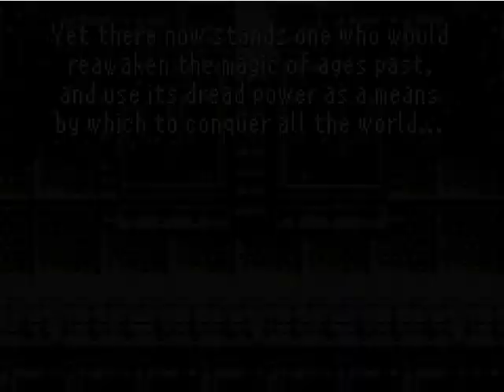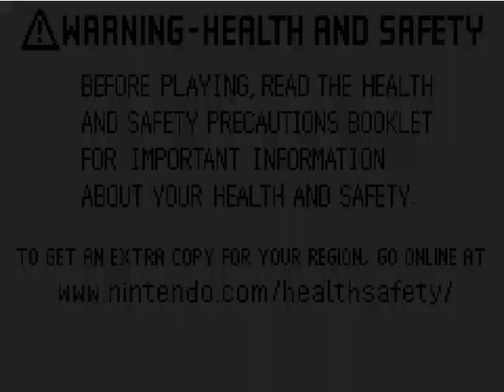Let's Play Final Fantasy VI Perfect Game Part 1: The Frozen Esper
This is my debut episode of a Perfect Game Let's Play of Final Fantasy VI.  I chose the GBA version because it's the only version where perfection is achievable.  I lay out the ground rules within the first 6 minutes of the video, but the conditions are as follows:

1.  Must obtain everything--characters, items, treasures, bestiary, espers, the works.
2.  Must complete all sidequests.
3.  Everything at maximum capacity.
4.  All Battle Formations on the Veldt.
5.  All stats maxed out (only possible in the GBA version).

If I skip out on items, Bestiary entries, or Battle Formations, then I'll come back for them at my own personal convenience.

Anyways, I've had a pretty fantastic run so far.  Took me quite a few tries to reach the second save point without a single encounter.  And it only took a couple tries to reach Locke without any encounters there, either.  The first one is extremely lucky on my end, while the second was simply convenient.

Had I gotten encounters, only a couple of them would have been acceptable:  Wererat x3 is sandwiched between two formations in Group 2 that are mandatory to acquire, yet offer nothing unique in terms of Rages.  The same goes for Bandit, Spritzer, but for Group 4.

Wererat x3 would have best been acquired heading into the first save point, but since I never encountered them, I never went for them.

Bandit, Spritzer, on the other hand, could have been encountered in the Frozen Esper chamber or in the room leading up to the second save point.  Once again, because I drew an extremely lucky RNG step count that allowed me to get there with no problems (like, the chances of that are 1/255 lucky).

Sandwiched in between the Save Points, I utilized a technique called Save Buffering, which resets the Step Counter resetting immediately after saving the game.  Expect to see plenty of this technique in action, especially in the early game.

Having said all that, I hope you enjoy my big debut.